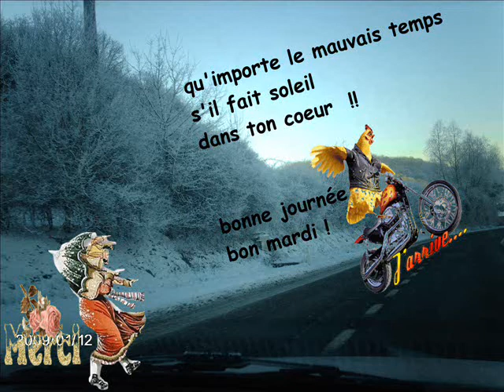l'hiver2009 a aublain